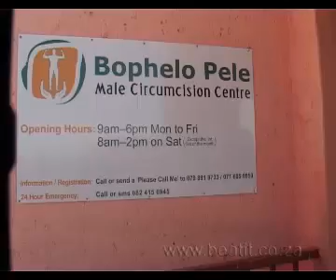Siyayinqoba Beat It! 2009 ep. 8 benefits of circumcision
Dr Thabo Masego, senior surgeon at the Bophelo Circumcision Centre in Gauteng, talks about the benefits of circumcision